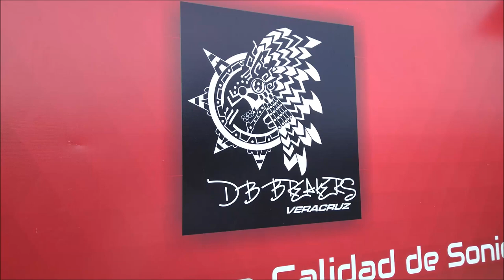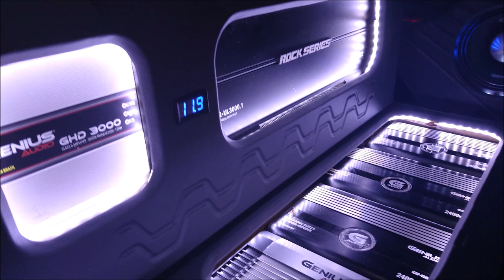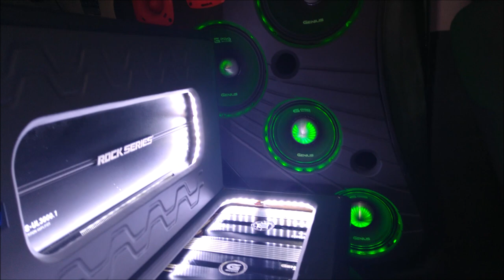Taller DB Breakers Veracruz; para Locos Por El Car Audio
En nuestro viaje a la ciudad de Veracruz aprovechamos para visitar la sede del Taller de instalación y fabricación de equipos de Car Audio, DB Breakers Veracruz, quienes son unos verdaderos Locos Por El Car Audio.
El recorrido por el taller lo dio Beto Ramírez, quien además es Soporte Técnico de la marca Genius Audio en México, imparte Cursos de Cajas Acústicas y es uno de los más importantes impulsores del Open Show en nuestro país.
Y este es el link del Facebook del Taller DB Breakers Veracruz